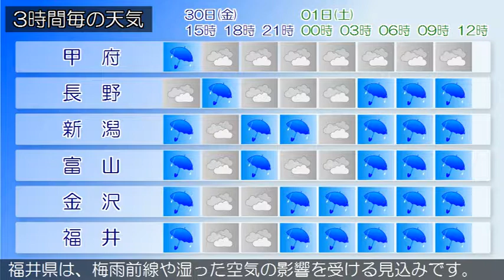2017/06/30 甲信北陸地方の天気予報 昼